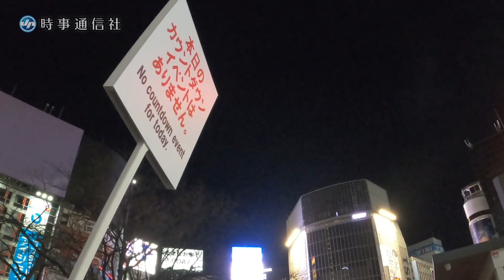カウントダウン中止のスクランブル交差点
例年実施されていたカウントダウンイベントが中止になったにもかかわらず、多くの人が行き交う東京・渋谷のスクランブル交差点。複数の警察官が交通規制していた＝２０２０年１２月３１日～２１年１月１日【時事通信映像センター】